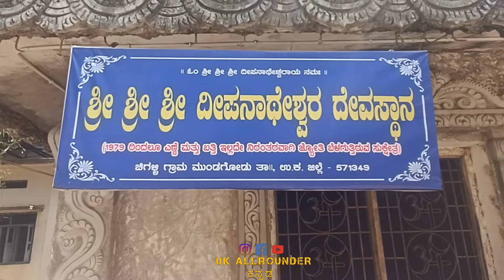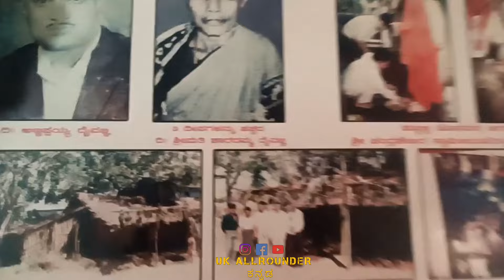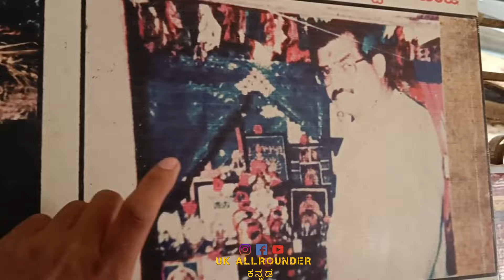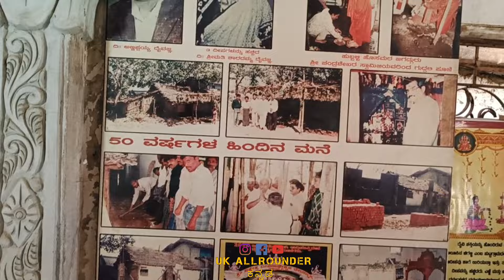44 ವರ್ಷಗಳಿಂದ ಎಣ್ಣೆ ಬತ್ತಿ ಇಲ್ಲದೆ ಉರಿಯುತ್ತವೆ ಚಮತ್ಕಾರಿ ದೀಪಗಳು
ಉತ್ತರಕನ್ನಡ ಜಿಲ್ಲೆ ಮುಂಡಗೋಡ ತಾಲೂಕು ಚಿಗಲ್ಲಿ ಅನ್ನೋ ಗ್ರಾಮದಲ್ಲಿ ಸುಮಾರು 44 ವರ್ಷಗಳಿಂದ ನಿರಂತರ ವಾಗಿ ಎಣ್ಣೆ ಬತ್ತಿ ಇಲ್ಲದೆ ದೀಪಗಳು ಉರಿಯುತ್ತವೆ.1979 ರಲ್ಲಿ ಶಾರದಮ್ಮ ಅನ್ನುವ ಸಾಧಾರಣ ಮಹಿಳೆ ಮನೆ ಬೆಳಕಿಗೆ ಅಂತ ಹಚ್ಚಿರುವ ಈ ದೀಪಗಳು ಪವಾಡವೆಂಬಂತೆ ಇದುವರೆಗೂ ಉರಿಯುತ್ತವೆ.ಅನೇಕ ಗಣ್ಯ ವ್ಯಕ್ತಿಗಳು ಸಹ ದೀಪಗಳ ದರ್ಶನ ಮಾಡಿ ಅಚ್ಚರಿ ವ್ಯಕ್ತ ಪಡಿಸಿದ್ದಾರೆ.